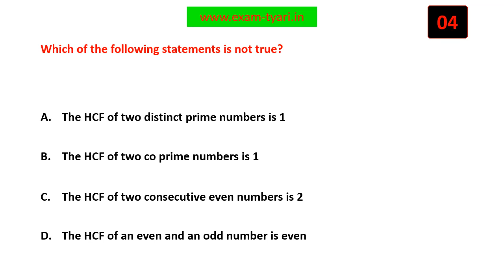Which of the following statements is not true?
Math- NCERT Class 6 MCQ - Whole Numbers